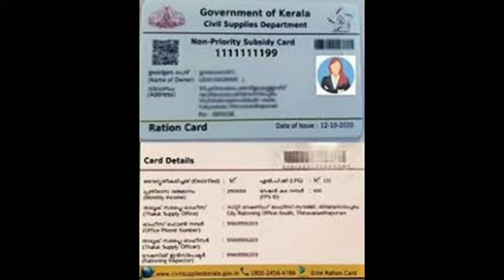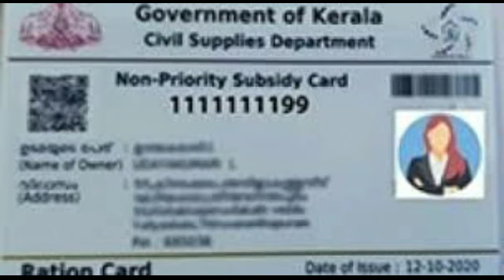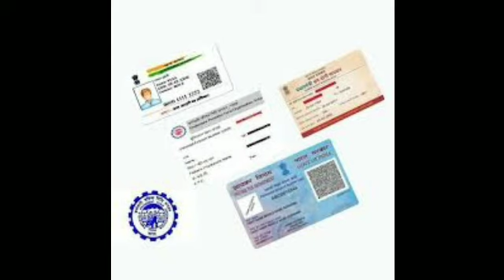SMART RATION CARD KERALA/ DOWNLOAD PRINT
myl media
civil supplies
PVC ration card
atm card
ration card
k